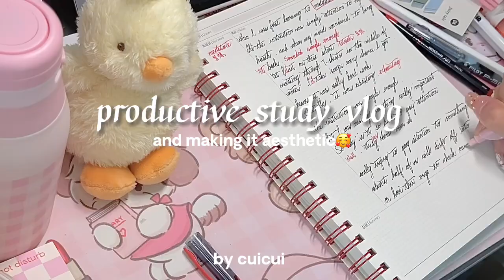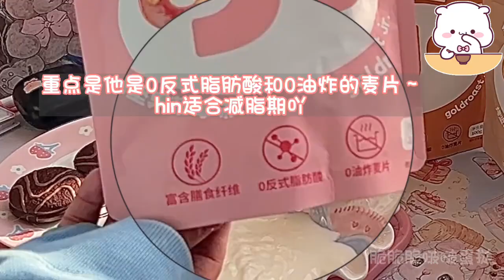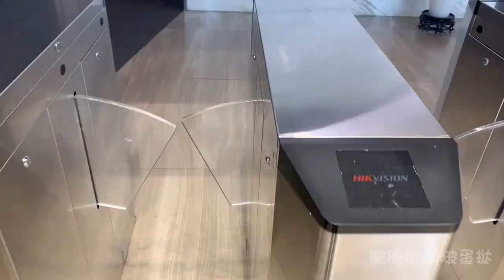𝐄𝐏. 𝟗𝟐 | 脆脆脆啵啵蛋挞 𝐕𝐥𝐨𝐠𝐬